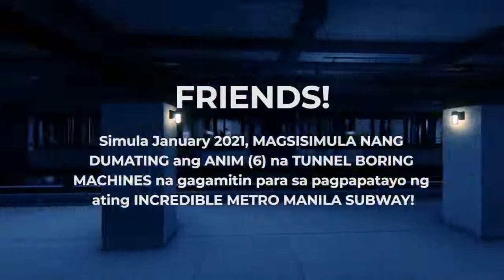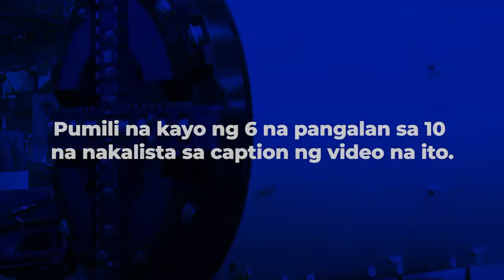ISA-ISA NA DARATING ANG ANIM (6) na TUNNEL BORING MACHINE (TBM) METRO MANILA SUBWAY ng Pilipinas!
Sa pagsapit ng January 2021, ISA-ISA NA DARATING ANG ANIM (6) na TUNNEL BORING MACHINE (TBM) na gagamitin sa pagtatayo ng kauna-unahang METRO MANILA SUBWAY ng Pilipinas!
And because of this, we want you to join us in making History!
Kayo ay aming iniimbitahan upang maging bahagi ng incredible Subway project natin at tulungan n'yo kami na binyagan sa pamamagitan ng pagpili ng pangalan na siyang sasagisag at kakatawan sa bawat TBM na darating.

Base dito sa 10 pangalan, pumili ng 6 na sa tingin n'yo ay babagay sa mga TBM.
1. Perlas ng Silangan
2. Kasarinlan
3. Kagitingan
4. Luwalhati
5. Bayanihan
6. Kalayaan
7. Malasakit
8. Kaunlaran
9. Katatagan
10. Katapangan

Ang mga TBMs ay napakahalagang bahagi sa construction o pagtatayo ng ating subway, dahil ito ang mga gagamitin para sa mas mabilis, mas efficient, at mas ligtas na paghuhukay sa lupa at paglalatag ng mga tunnels.
May kakayahan din ang mga ito na mag-excavate sa pamamagitan ng iba't ibang uri ng ground conditions, mula matigas na bato hangang sa mala-buhangin na uri ng lupa.

This first ever Metro Manila Subway is literally and figuratively a groundbreaking project sa ilalim ng "Build Build Build" Infrastructure program ng Duterte Administration. At dahil gusto namin na sama-sama tayo sa ating journey to history, mahalaga po ang inyong opinyon.
Kaya naman po, PILI at BOTO NA! Ilagay po n'yo sa COMMENTS section ang inyong TOP 6 choices.